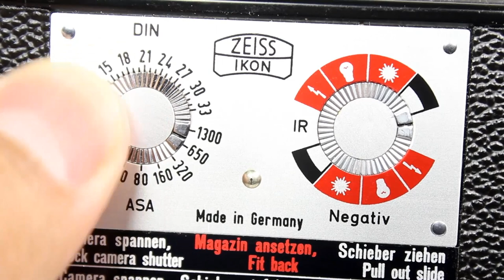How To Use Interchangeable Film Back For Contarex And Contaflex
Permit changing of different film types in one camera by daylight and without the loss of a single frame. You are therefore instantly ready for every type of subject. Whether you use black-and-white or color film, negative or reversal, every emulsion is immediately ready for shooting on changing the film back. That also makes a second camera body or o second camera unnecessary.
If you want to know how to load film into an interchangeable film back Zeiss Ikon you need to see this video!